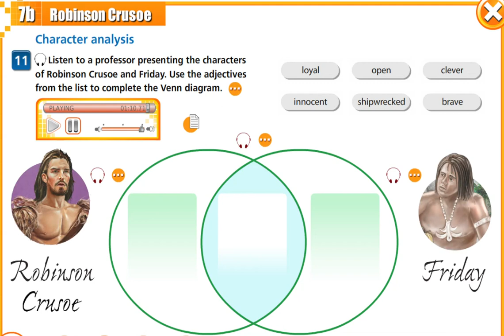Aspect 10 grade Module 7 Robinson Crusoe ex.11 listening